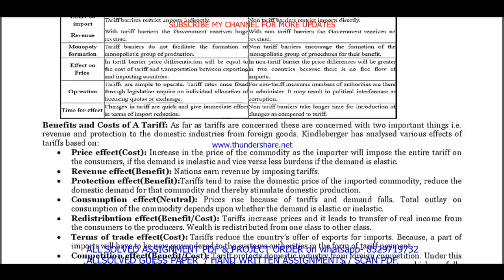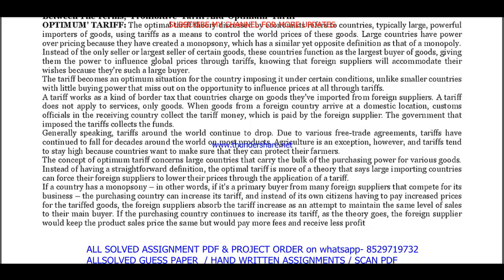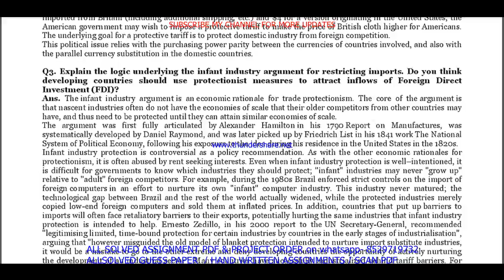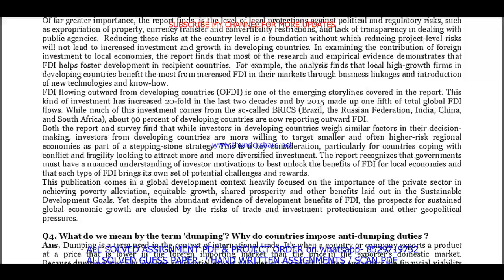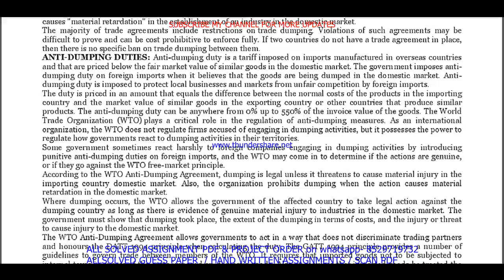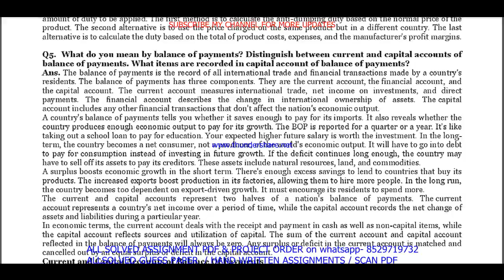MEC 107 important questions with answer in English | mec 107 Previous Year Question Paper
Master Your IGNOU MEC 107 Exam with Solved Previous Year Papers (English Medium)
Feeling anxious about your IGNOU MEC 107 exam?
This video is your one-stop solution! Gain confidence by reviewing actual IGNOU MEC 107 question papers from previous years, completely solved and explained in English.
In this video, you'll get:
• A comprehensive walkthrough of a past MEC 107 question paper
• IGNOU MEC 107 students appearing for their upcoming exams
Don't wait! Watch now and ace your IGNOU MEC 107 exam!
Plus, in the comments section below, you'll find:
• A community of fellow IGNOU MEC 107 students to connect and share doubts

Searchable keywords -

MEC 107 important questions with answer in English,
mec 107 Previous Year Question Paper,
mec 107 important questions with answers,
mec 107 previous year question paper in English,
ignou ma economics previous year question paper,
mec 107,
mec 107 important questions in English,
ignou mec 107 previous question papers,
ignou mec 107 important questions,
mec 107 previous year question paper 2024,
mec 107 previous year question paper with answers,

ignou mec 107 important question,

mec 107 previous year question paper solved English,
mec 107 previous year question paper English,
mec 107 study material,
mec 107 important question with answer,
MEC 107 Previous Year Question Paper Solved in English,
mec 107 previous year question paper ignou,
mec 107 previous year question paper solved,
mec 107 previous year question paper English medium,
mec 107 question paper 2024,

mec 107 suggestion questions,
mec 107 question paper pdf download,
mec 107 guess paper in English,
ma economics study material,
mec 107 question paper in English,
ma economics previous year question paper in English,
mec 107 important questions for exam,

Other keywords
ma economics question paper in English,
ignou ma economics question paper 2024,
ma economics important question,
ma economics question paper pdf download,
ignou ma economics guess paper in English,
mec 107 ignou,
mec 107 sample paper in English,
mec 107 books in English,
mec 107 classes,
mec 107 full class in English important questions,
mec 107 exam notes in English,
mec 107 guides in English,
mec 107 classes in English,
mec 107 in English,
mec 107 unit 1,
mec 107 assignment,
mec 107 assignment pdf,
mec 107 chapter 1,
mec 107 full class,
mec 107 class unit in English,
mec 107 class unit in English 2024,
mec 107 full class in English,
mec 107 exam questions with answers,
mec 107 exam solved question paper,
mec 107,mec 107 question paper,
mec 107 class on important questions,
mec 107 important questions with solution 2024,
mec 107 full classes on important question,

# tags